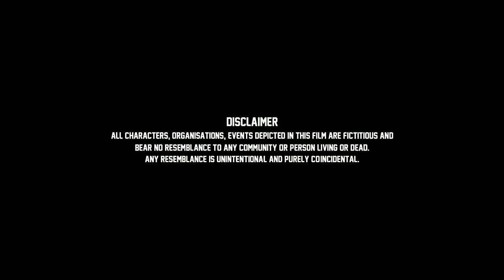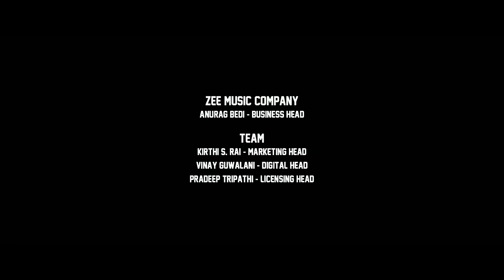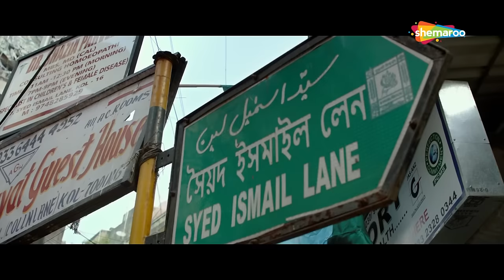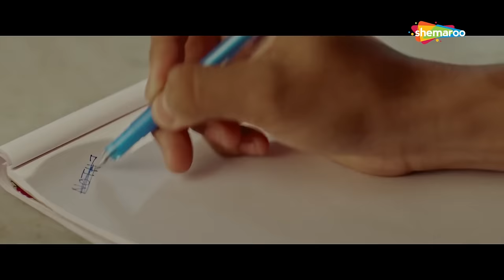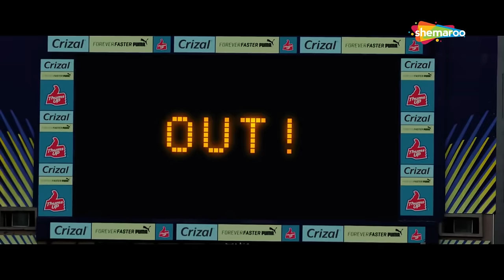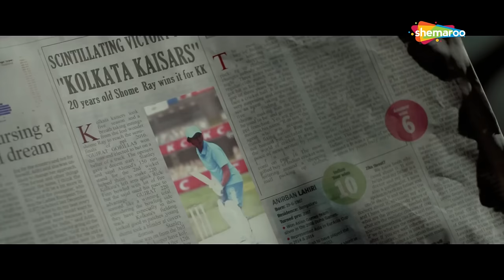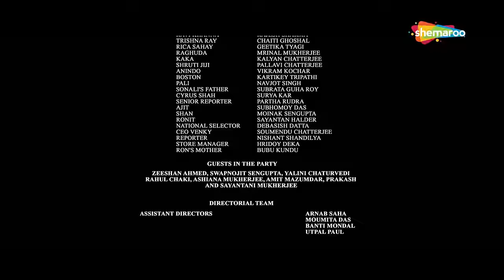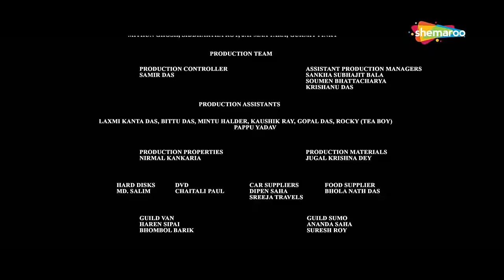The Real Story of Cricket Selection - CRICKET WORLD - NEW RELASED BOLLYWOOD HINDI MOVIE - 22 Yards